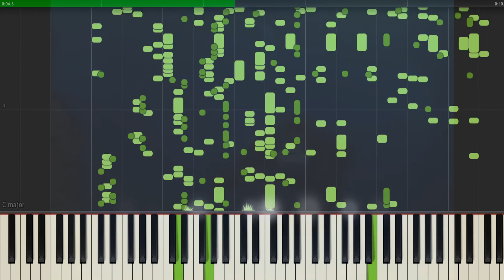Monkey Swimming but it's MIDI (Auditory Illusion) | Life could be dream Piano sound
The Meme Monkey Swimming Life could be dream  is converted to a MIDI file that allows you to hear the full sound through the sound of the piano